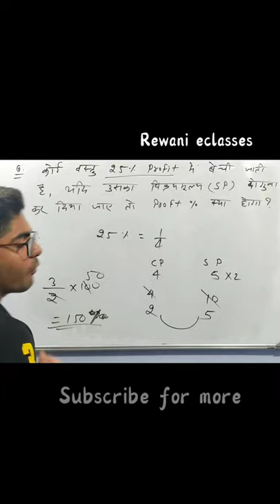How to Solve Profit & Loss Questions| 5 सेकंड में करें हल